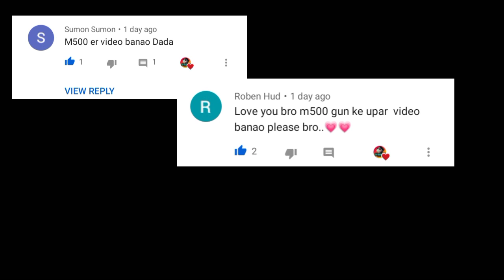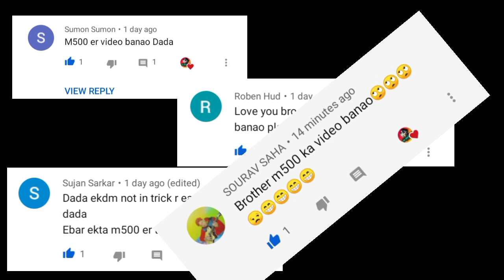M500 One Tap Headshot Tips and Tricks🔥||M1014,M1887,Desert Eagle Secret Trick|| In Free Fire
Hello Guys!

we are creating a new video please seen this video we hope that you are all enjoyed this video & this is unic video about DESERT EAGLE ONE TAP HEADSHOT TIPS &TRICKS ||M1014,M1887,M500 SECRET TRICK|| IN FREE FIRE in free fire||

Your One like make our video OSM🙏

🔴Explain || one tap headshot Tips and Tricks M1014,M1887 Short guns(Handcam) in free fire(🔴Left Analogue Releted Video🔴)

🔴One tap headshot Tips & Tricks for m1015,MP40,m1887🔥short guns(With Handcam) in free fire

🔴One Tap Headshot🔥Tricks For M1014,M1887🔥🔥Short Guns(With Handcam) in free fire [special video with 11k  view]